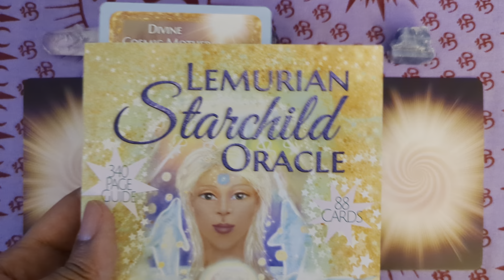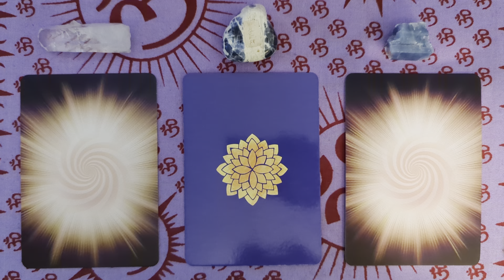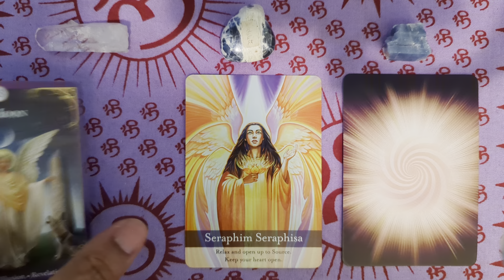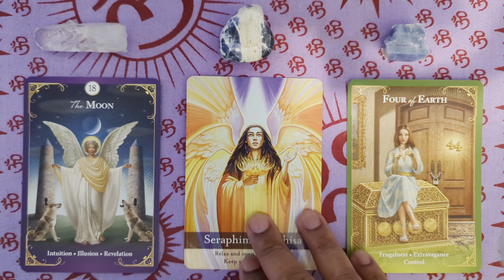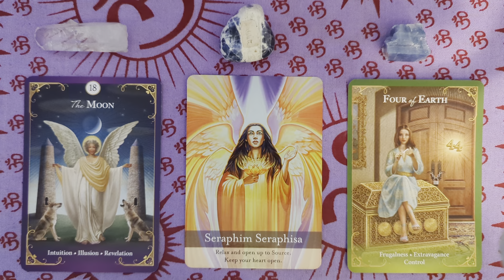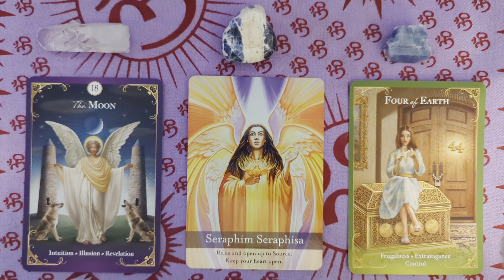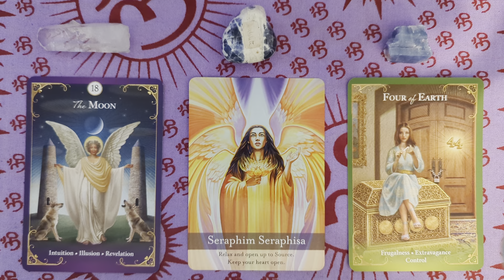Cancer ♋ Monthly Angelscope for March 2023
Get an Angel Reading from Berry Jones a Certified ANGEL THERAPIST® by Dr. Doreen Virtue, Certified Biddy Tarot Reader by Brigit Esslemont. To have your own private angel reading and to make an appointment go

Amazon: The Lemurian Starchild Oracle: Divine Guidance for the New Paradigm

Lemurian Starchild Oracle: USA and Europe Distribution Only

Lemurian Starchild Oracle: UK, Japan, and Australian Distribution Only